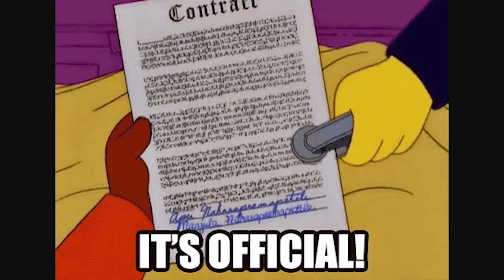Logos and More...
We almost official...